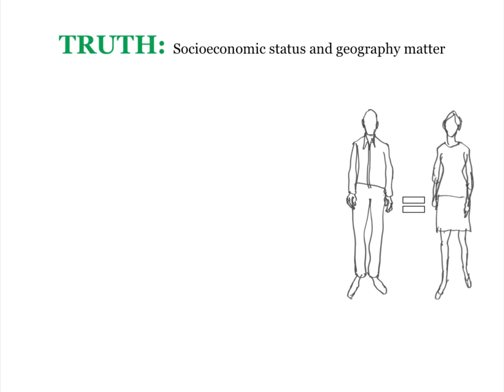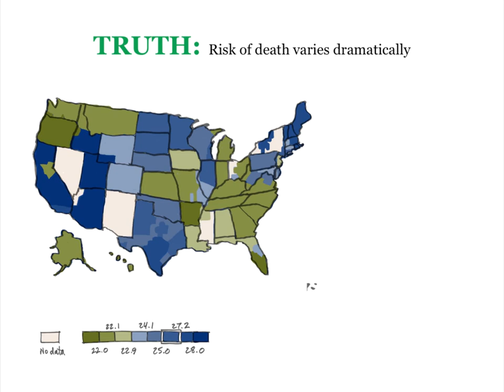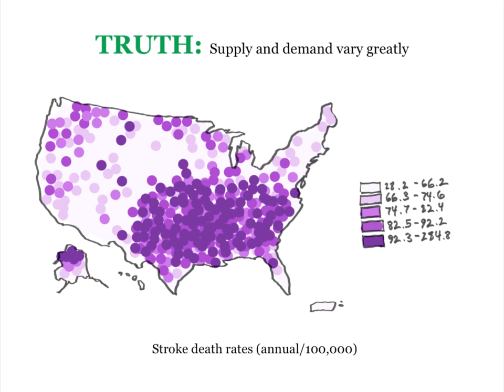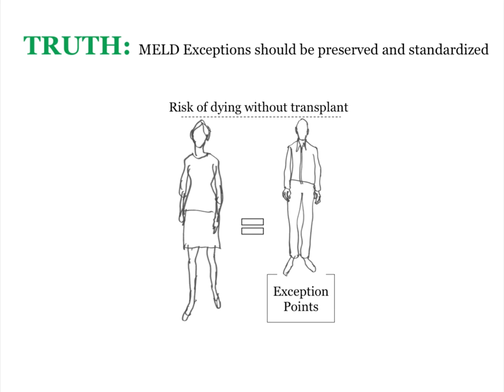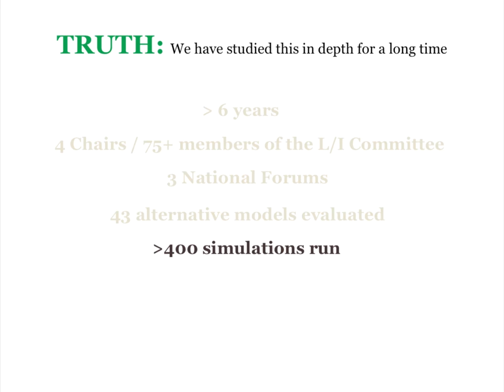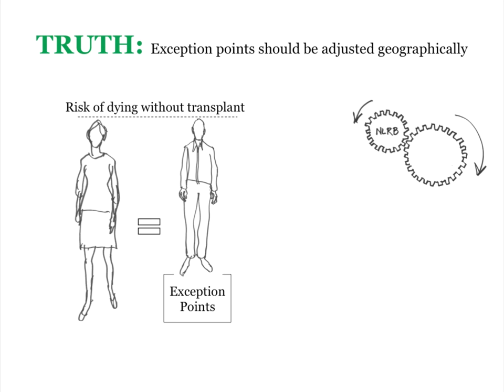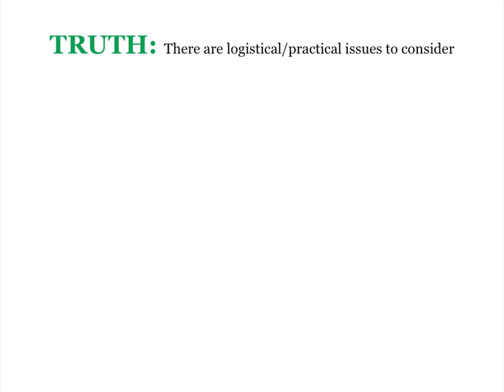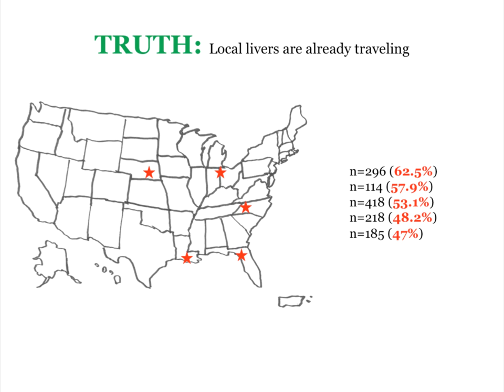Make Transplants Fair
Where you live should not determine whether you live or die while waiting for an organ. In this educational video, Dr. Sander Florman, the Charles Miller, MD Professor of Surgery at Mount Sinai Medical Center, explains why there is currently an enormous disparity in a patient’s odds of receiving a life-saving liver transplant based on where they live. Fortunately, he notes that there are some common sense reforms that are currently being considered that could bring much-needed equity to the system for organ distribution.